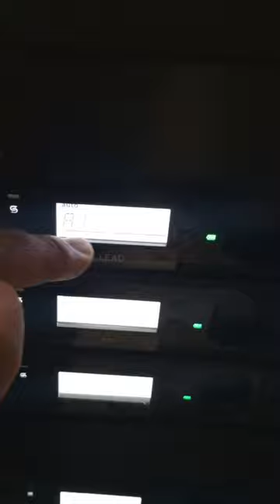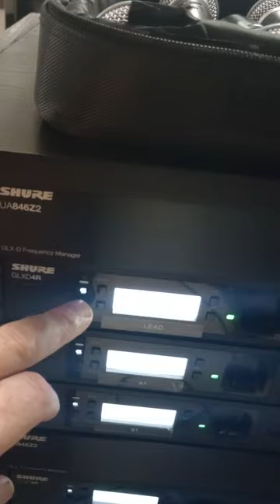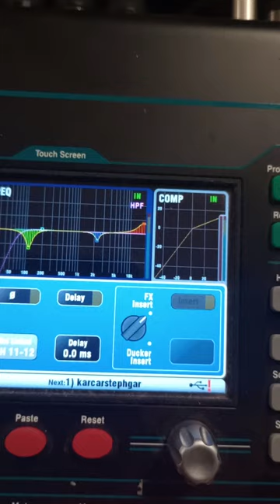College Avenue Church of Christ GLXD Issue